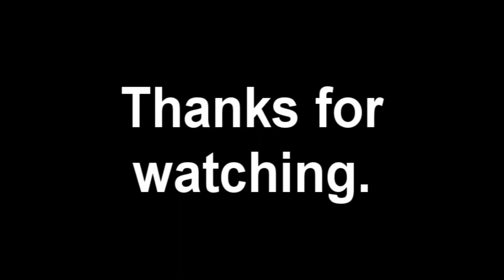Trout Life Cycle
The major stages in the trout life cycle.